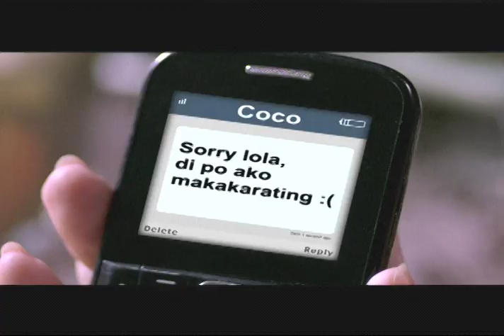Neozep "DALAW" 30s